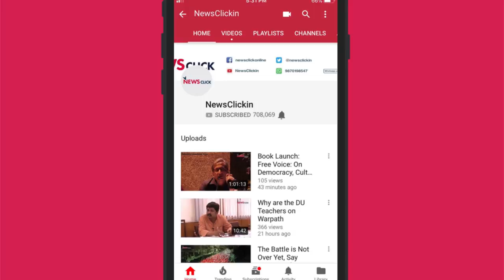Sexual Harassment: Is CJI Ranjan Gogoi Above Law?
Dinesh Dwivedi, Senior Advocate, Supreme Court, questions why Justice Gogoi has not detached himself from the case in the capacity of a judge.

Sexual harassment charges that have been levelled against Chief Justice of India Ranjan Gogoi have ushered in testing times for the Indian judiciary. In conversation with NewsClick, Dinesh Dwivedi, Senior Advocate, Supreme Court, questions why Justice Gogoi has not detached himself from the case in the capacity of a judge. He also feels that attempts are being made to discredit the victim in this case.